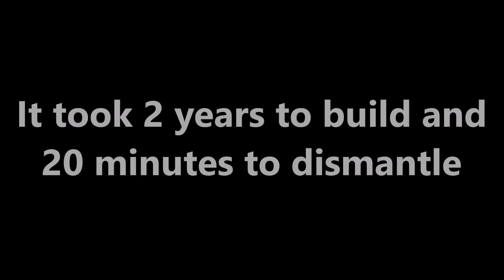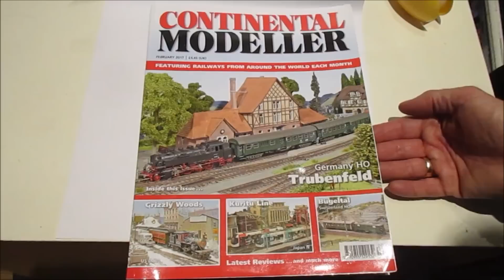Goodbye Greenhill Halt! 2014 - 2017 :-(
The end of an era for our exhibition layout made by two model railway / railroad newcomers. it taught us everything we needed to know about model railway construction. It will live on in the parts we have salvaged on our new layout, and most of it has been recycled either to be used again (making some of the components third hand) or has gone in the recycling bin, so it is even good for the planet.